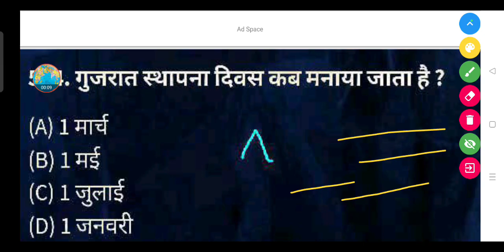गुजरात स्थापना दिवस कब मनाया जाता है? - (A) 1 मार्च (B) 1 मई (C) 1 जुलाई (D) 1 जनवरी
गुजरात स्थापना दिवस कब मनाया जाता है ?

(A) 1 मार्च

(B) 1 मई

(D) 1 जनवरी